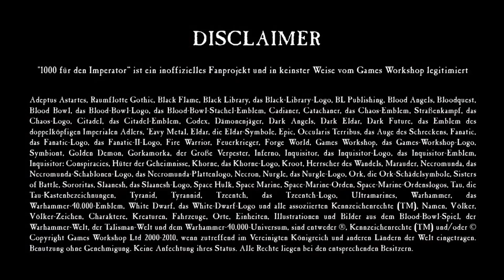"Why is it cool?" - Tau Luftkaste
Die T`au sind zwar estmal nicht direkt gewaltwillig, aber wenn es zum Konflikt kommt, sind die Piloten der Luftkaste die ersten, die zum Einsatz kommen. Und mit diesen Vogelabkömmlingen befasst sich Gregor heute.